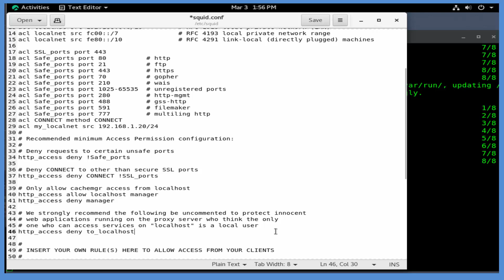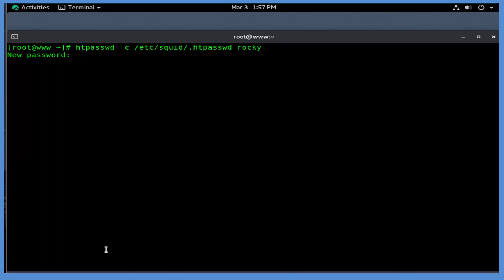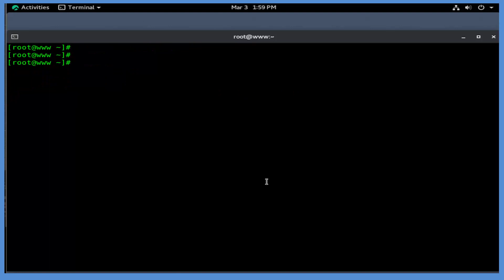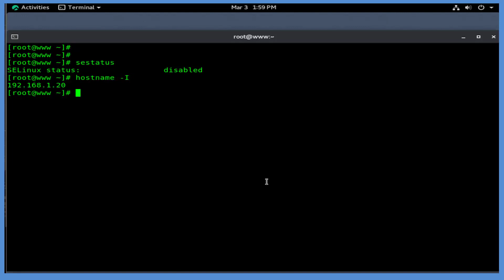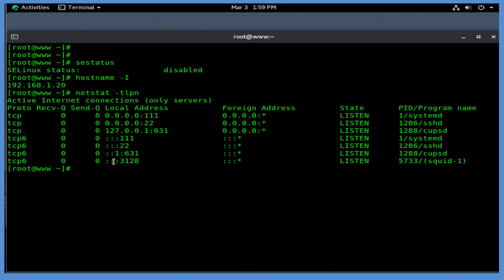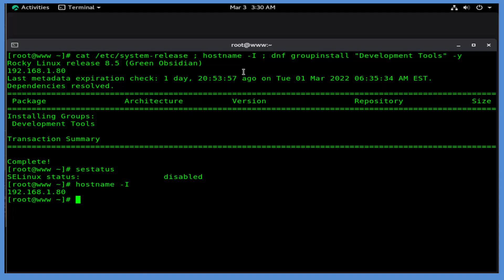How To Install Squid Proxy Server with Squid Basic Authentication On Rocky Linux 8.5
in This Tutorial you will Learn " How To Install Squid Proxy Server with Squid Basic Authentication On Rocky Linux 8.5"

Squid is a web proxy application with a variety of configurations and uses. Squid has a large number of access controls and supports different protocols, such as HTTP, HTTPS, FTP, and SSL.

Rocky Linux is an open-source enterprise operating system designed to be 100% bug-for-bug compatible with Red Hat Enterprise Linux®.